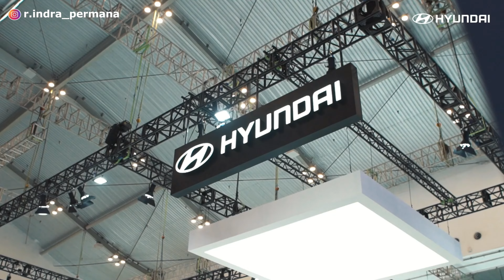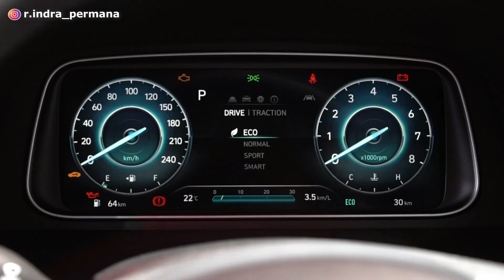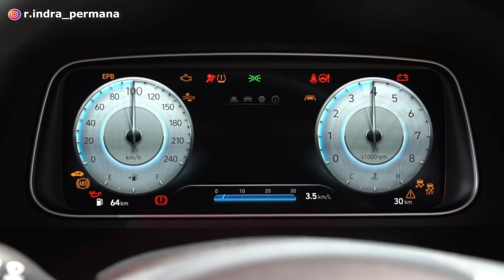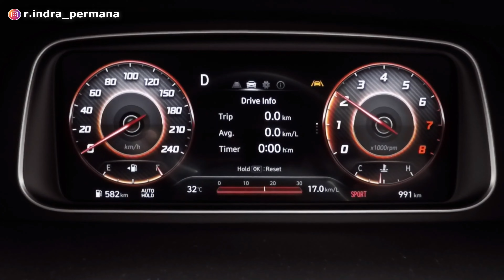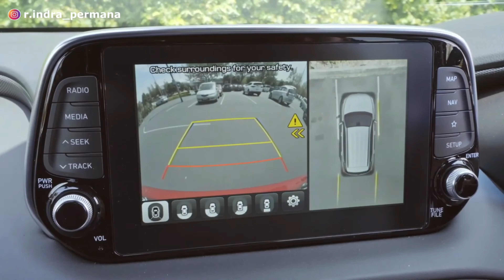HYUNDAI STARGAZER FACELIFT Rilis Minggu Depan! Gini Harga & Spesifikasinya❗️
Hyundai telah memastikan akan meluncurkan mobil terbarunya di Indonesia. Adapun mobil baru Hyundai tersebut adalah hyundai Stargazer Facelit. Selain New Stargazer, Hyundai juga akan meluncurkan varian baru yaitu Essential.

Lalu kapan tepatnya Hyundai Stargazer Facelift akan diluncurkan?
Berapa harganya Hyundai Stargazer Baru 2023 ini?
Bagaimana spesifikasi lengkap dari Hyundai Stargazer Facelift?
Apa saja ubahan pada Hyundai Stargazer Baru 2023 ini?
Bagaimana model desain eksterior, interior, fitur, mesin dan performa dari Hyundai Stargazer Facelift ini?

Terima kasih.
Selamat menonton!

Segmen:
00:00 Intro
01:14 Hyundai Stargazer Facelift - Waktu Peluncuran
03:30 Hyundai Stargazer Facelift - Harga
04:51 Hyundai Stargazer X Cross - Spesifikasi, Mesin Dan Fitur
05:42 Hyundai Stargazer X Cross - Desain
07:36 Kekurangan Hyundai Stargazer